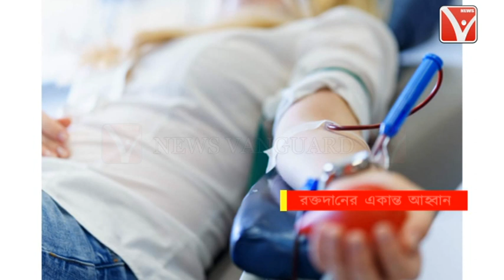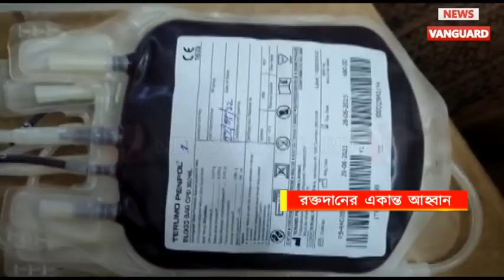ভারতে প্রতি 2 সেকেন্ডে 1 ইউনিট রক্তের প্রয়োজন